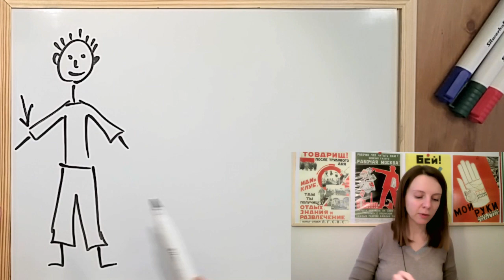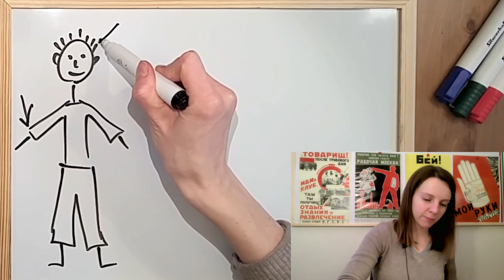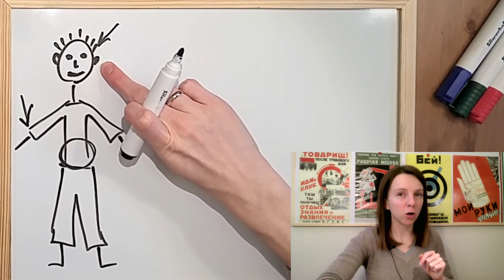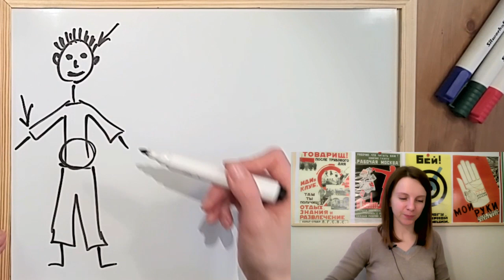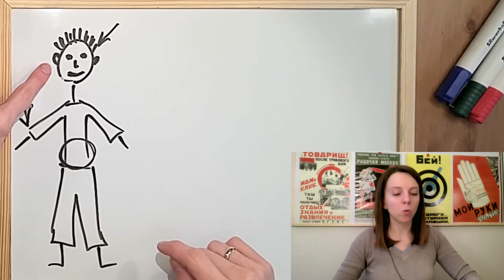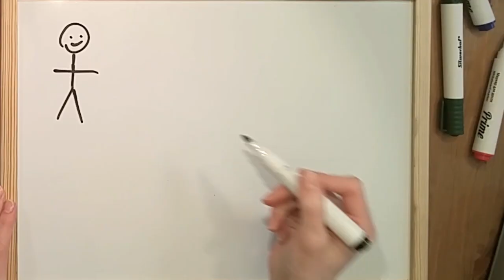Body Parts (Zero Beginner - Comprehensible Russian)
An easy and great way to support me and get extra benefits

A free way to support me and stick to learning Russian

Achieve true fluency in Russian
Comprehensible Russian is a resource of learning content for those who want to develop real abilities in the language rather than just getting knowledge about it.
Acquire Russian naturally through massive comprehensible input and storytelling: watch interesting videos about Russia in simple Russian, listen to stories in slow and easy Russian and… enjoy progress!
The method is based on Stephen Krashen's Natural Approach, ALG (Automatic Language Growth) approach to language acquisition and much inspired by Refold Roadmap by Matt.
Comprehensible Russian videos for beginners can be a good complement to Refold Roadmap's Stages 1 & 2 to jumpstart your comprehension from zero to intermediate level.

How to watch the videos?
Just watch, listen attentively and try to follow the main idea of the video. Understanding every single word is not necessary. Focus on the meaning of the message itself. Rewatch videos several times. You will notice more and more sounds, intonations, meanings and structures every time. Do not try entirely controlling language acquiring process consciously. Your brain is doing immensely more work unconsciously than you can imagine. Relax and keep getting input.